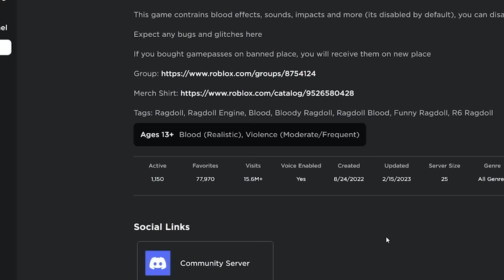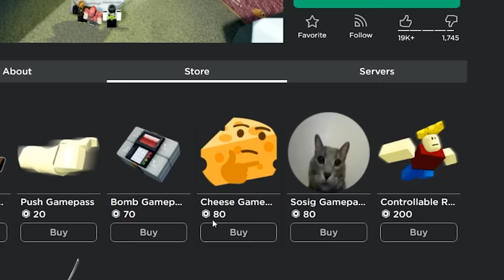BLOODY RAGDOLL ENGINE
goofy ahh ahh tripping falling

►Code: sketch